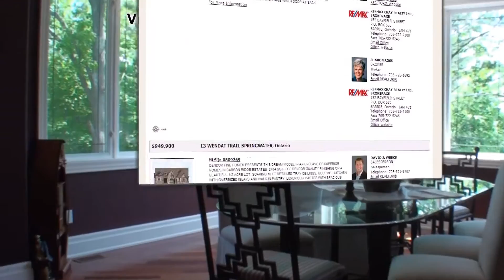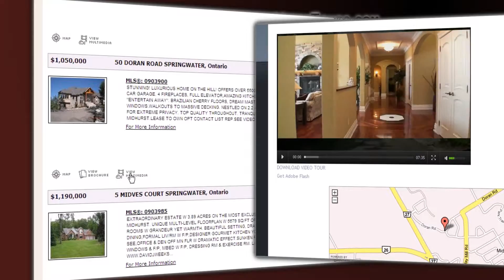BarrieVideoTours.com High Definition Real Estate Video Tours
BarrieVideoTours.com  provides high definition real estate video tours for real estate agents and sellers in the Barrie, Ontario area.  We can include local schools and surrounding attractions.  Included is a marketing package that distributes the video tour to numerous social marketing websites like Youtube, Facebook and many more.  Since 85% of buyers start online, a web home video tour will increase your online exposure and bring more leads and save you money from the "just wanted to see the inside" type buyer.